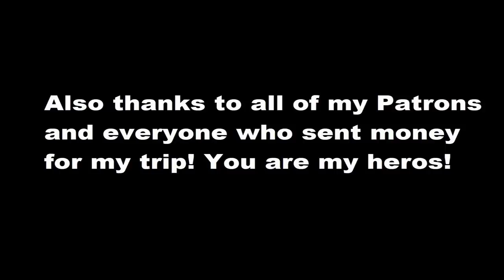Did I make a mistake on that day? | Season 5 | Episode 17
Motorcycle trip to India. It is all about the adventure!